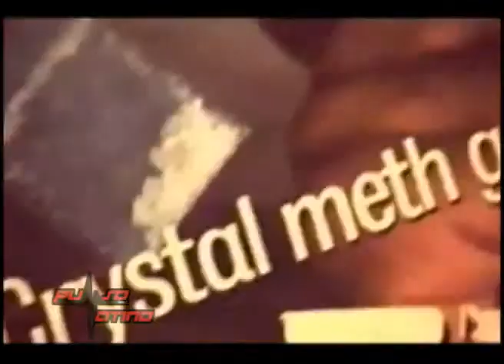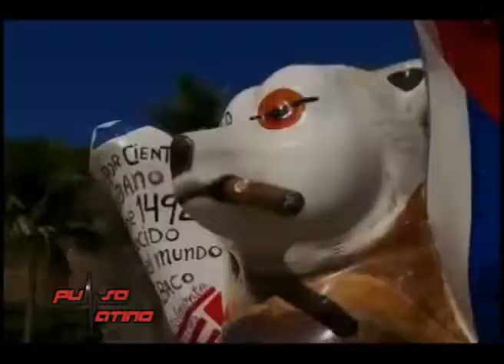Pulso Latino Show 050614 2e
Esaki ta e di dos parti di e Noticiero Pulso Latino di Juni 05, 2014 presenta pa Alejandra Forero